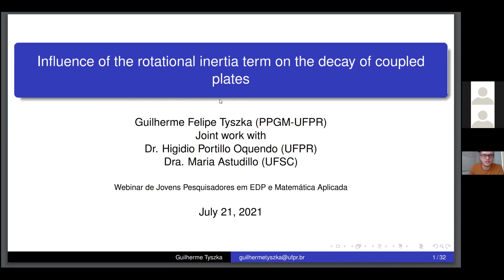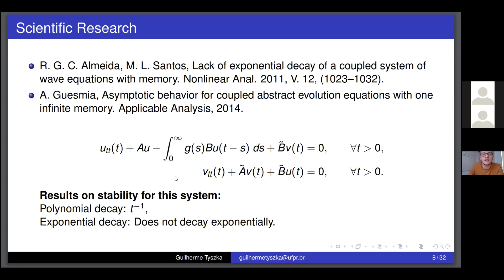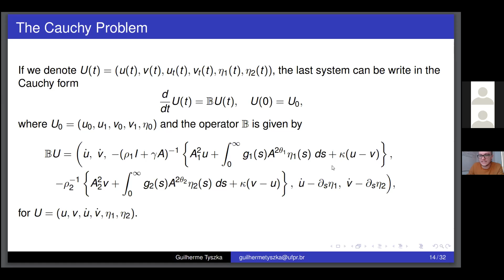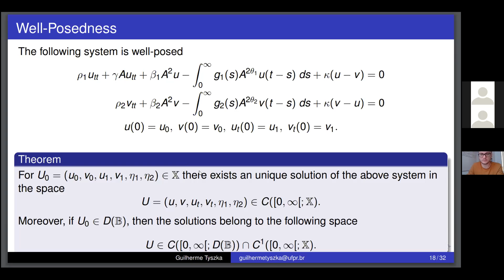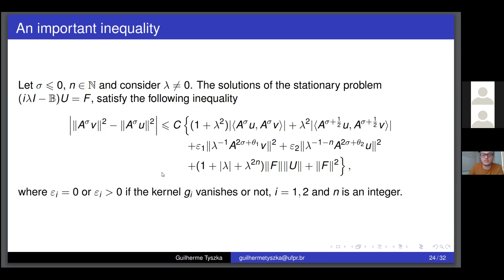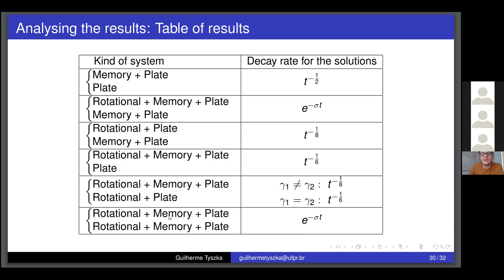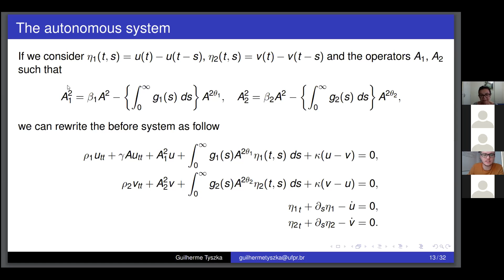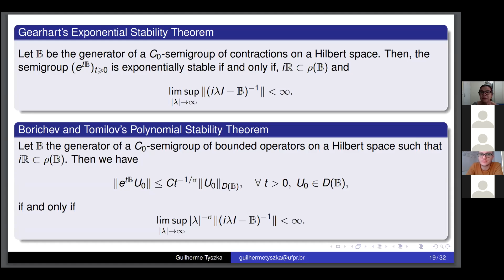Guilherme Tyszka-Webinar de jovens pesquisadores em edp e matemática aplicada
Neste vídeo apresentamos a excelente palestra do professor Guilherme Tyszka, titulada:Influence of the rotational inertia term on the decay of coupled plates